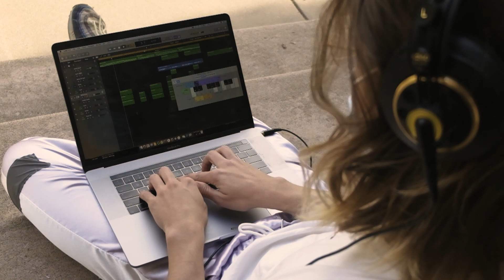Meet Bradley Immel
On any given day, you might find Bradley Immel, ’21, in his room, tinkering—say, crafting a drum machine out of a printing calculator. The music-loving mechanical engineering major found his calling at Stanford: to create things from start to finish. It might be a gizmo—a toaster he made into a talkbox—or it might be a song.

Video by Erin Attkisson / Music by Bradley Immel / Reporting by Erin Attkisson and Sam Scott